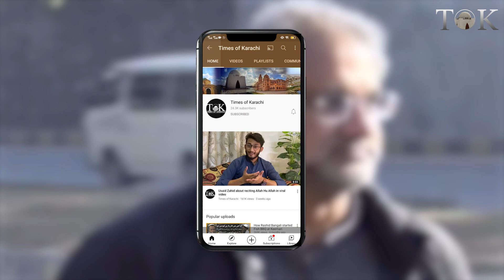"Neither Nawaz Sharif contacted me, nor I felt any need of it" , Shahid Khaqan Abbasi | PMLN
"Neither Nawaz Sharif contacted me, nor I felt any need of it", Shahid Khaqan Abbasi.